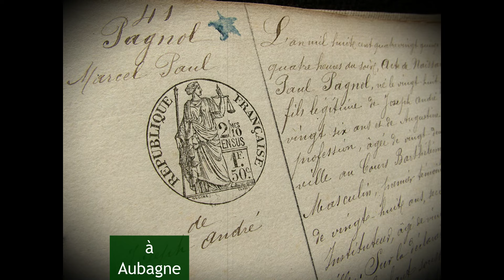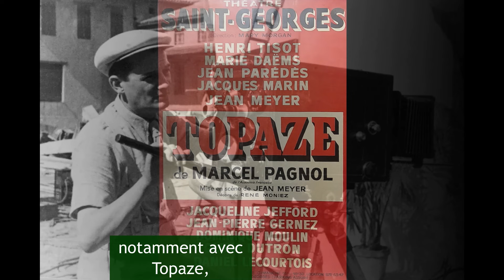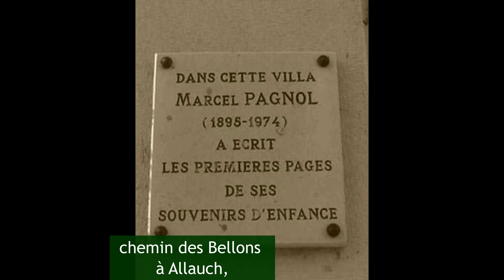Marcel Pagnol, sa vie, sa famille, ses adresses...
Marcel Pagnol : Le maître des mots et des émotions.
Un voyage intemporel au cœur de la Provence.